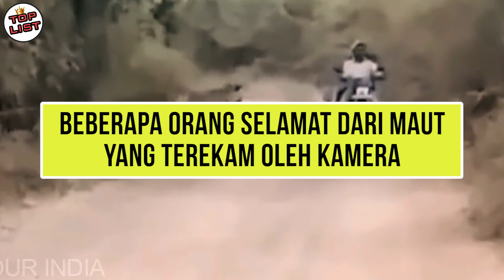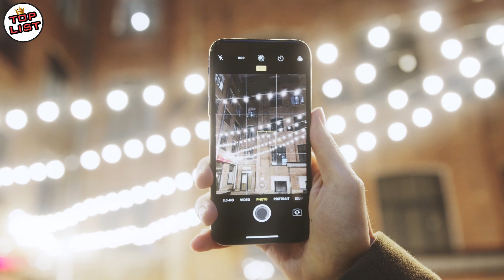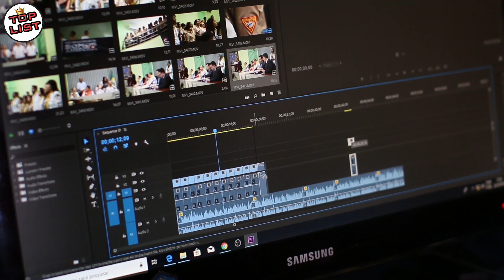Pengendara Motor Ini Tiba-tiba Dikejar Oleh Harimau!, Untung Saja Berhasil Kabur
TOPLIST - Pengendara Motor Ini Tiba-tiba Dikejar Oleh Harimau!, Untung Saja Berhasil Kabur

kejadian tak terduga memang kerap sekali terjadi di dalam kehidupan kita semua
baik itu kejadian yang menyenangkan, bahkan sampai dengan kejadian mengejutkan yang nyaris menyentuh maut
seperti yang dialami oleh beberapa orang berikut ini
kejadian yang mereka alami dapat kita katakan sangatlah tidak menyenangkan
namunmereka masih sangat beruntung karena selamat dari situasi yang hampir menghilangkan nyawanya,

Berikut beberapa orang selamat dari maut yang terekam oleh kamera.